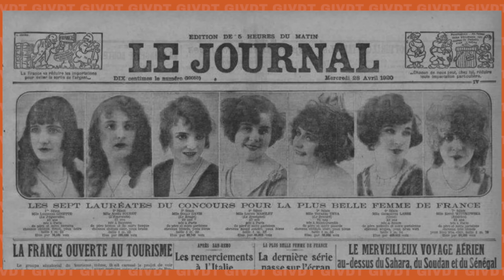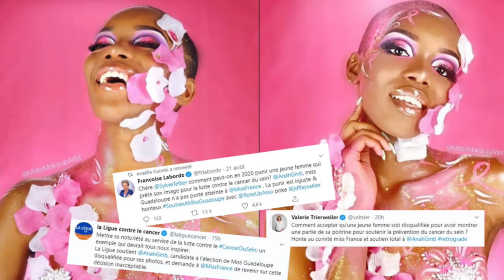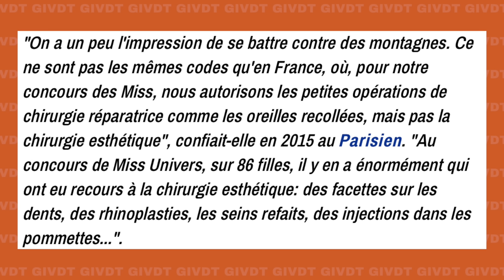LE CÔTÉ SOMBRE DE MISS FRANCE GiVDT 132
💛 Apres les Givdt sur Kendall Jenner, Hailey Bieber, Gigi Hadid, Bella Hadid, Victoria Secret on se retrouve encore pour une video dans le thème du mannequinat avec la vérité sur le concours Miss France

☆ Retrouvez moi sur mes réseaux:

📱 Snap: @sagiiovanna
📱Tik-Tok: @sagiiovanna